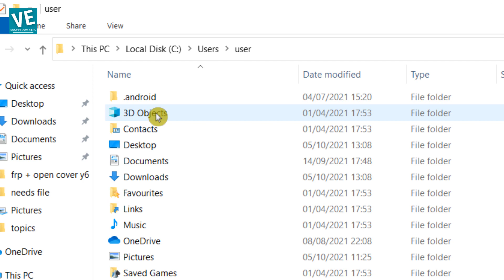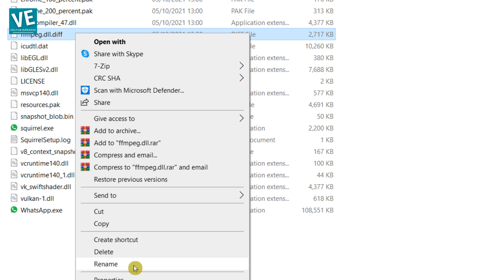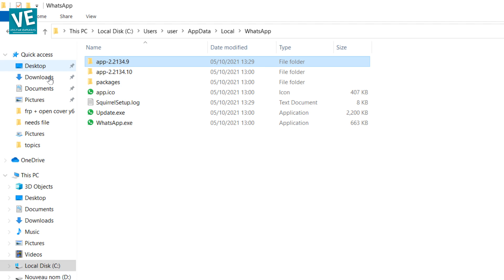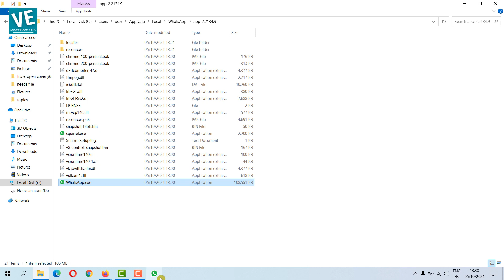Whatsapp Error ffmpeg.dll with two methods [FIXED 100%]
In this video you will find how to How to FIX WhatsApp error ffmpeg.dll was not found that show this message, the code execution cannot proceed because ffmpeg.dll was not found. if you faced any problem you can put your questions below in comments and i will try to answer them.

[0:00] intro
[1:14]